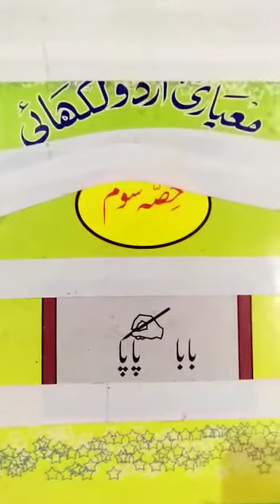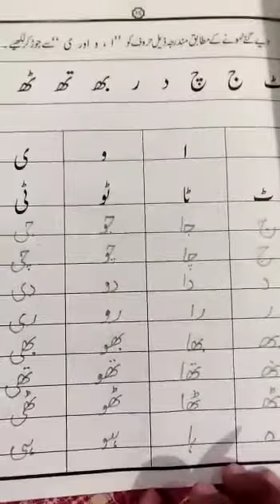Class prep Urdu writing book pg15